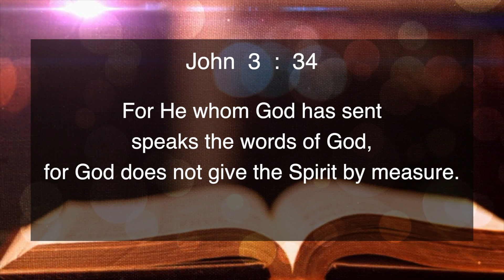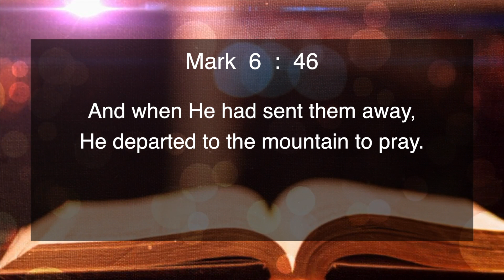ENGLISH | EVERYDAY WITH THE HOLY SPIRIT | August 3 | Bro.G.P.S. Robinson